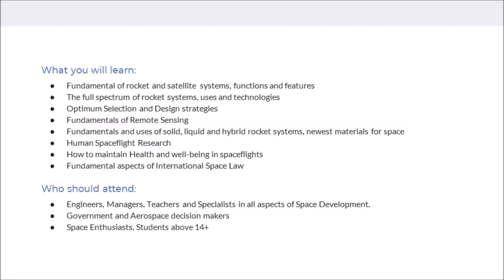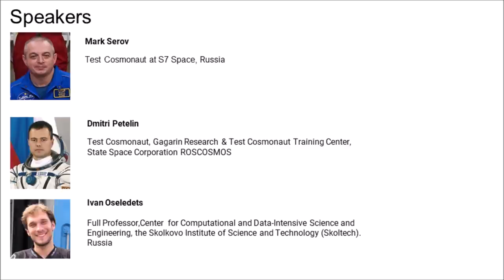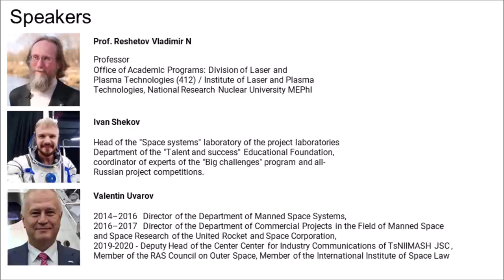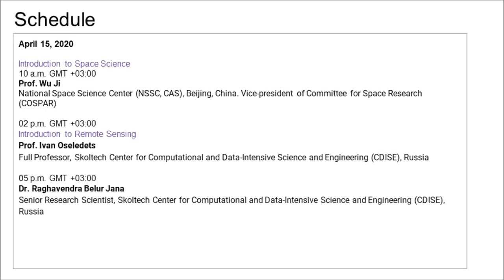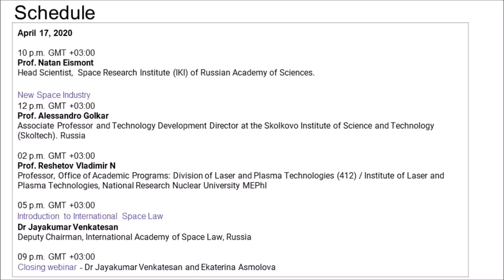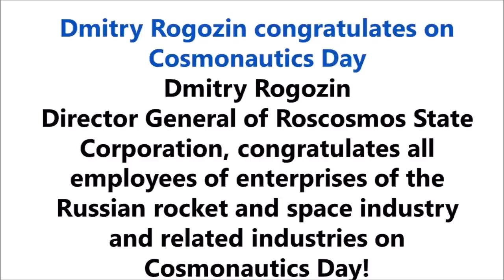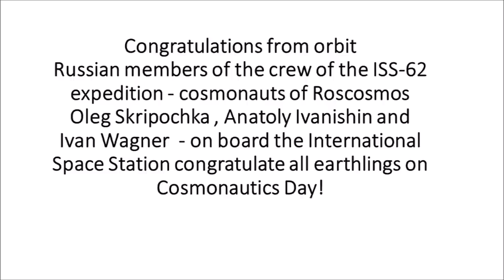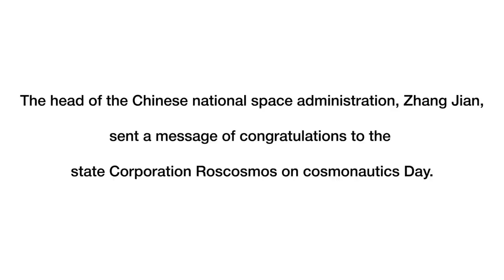Welcome webinar. Dr Jayakumar Venkatesan - Program and Congratulations with subs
Welcome webinar. Dr Jayakumar Venkatesan - Chief Executive Officer, Valles Marineris, India. Deputy Chairman, International Academy of Space Law, Russia. Chief Technology Officer, Synergy Moon, USA. Visionary, UpGreat Technology Contests, Russia